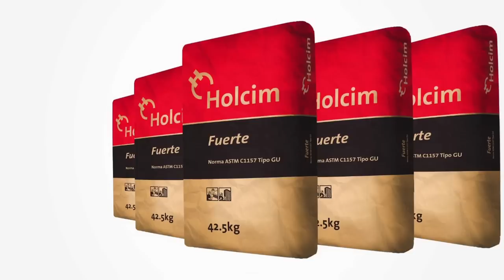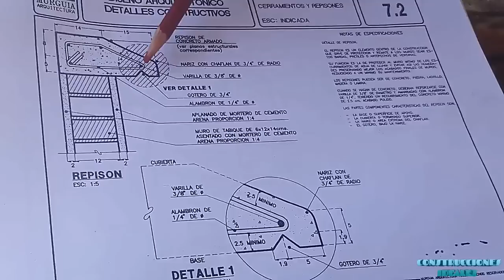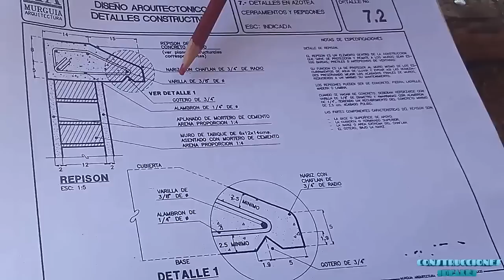¿Cómo hacer un repison? | Para que sirve | CONSTRUCCIONES IDEALES